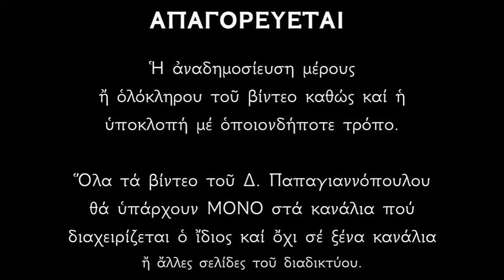☦️ Ακούστε το τροπάριο του Αγίου Θεράποντα για να λάβετε υγεία και ευλογία !!!